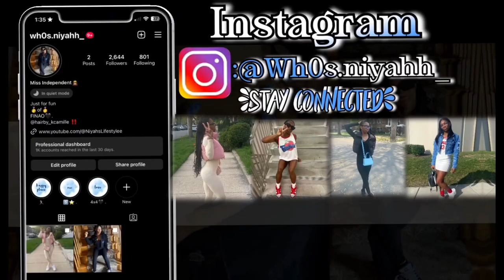I got my braces off🫣!!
I really hope you guys love this video as much as I enjoy making it for you I was so happy to get my braces off. I’ve had them for so long. I am now going into my senior year with no braces, and I am so glad that I was able to bring you guys on this experience with me. Stay blessed &&’ remember God loves you all❤️.!

Songs:
Like I want you: by Giveon